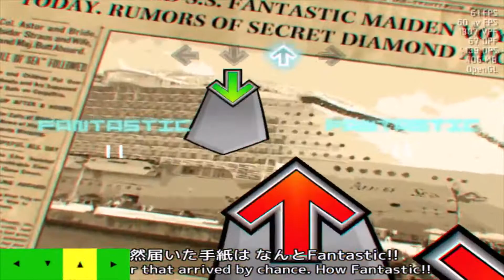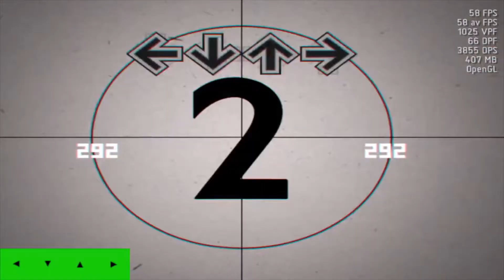[NotITG] Phantom Thief F's Scenario ~Mystery of the Missing Diamond~ 97.87%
mod difficulty 13/20, made by Tetaes